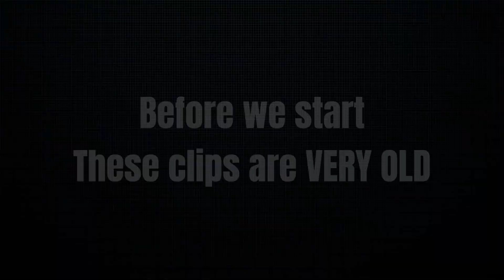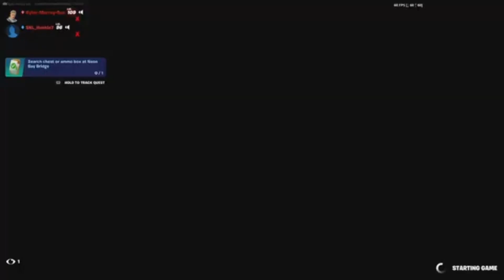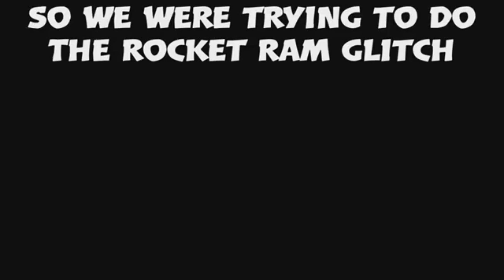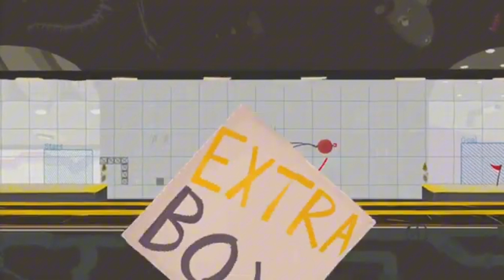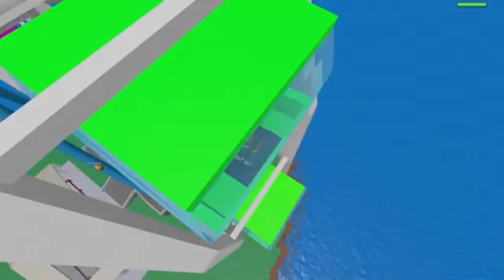2 and half idiots play Fortnite Squid Game | Random Moments Vol. 11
WE BACK, Me Bred and SNL are back, clips are about 6 months old 💀